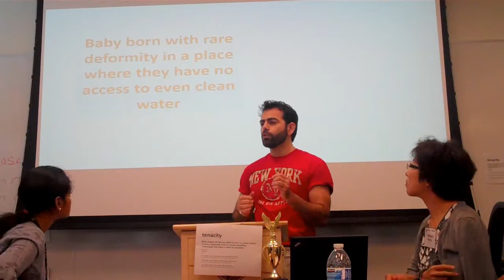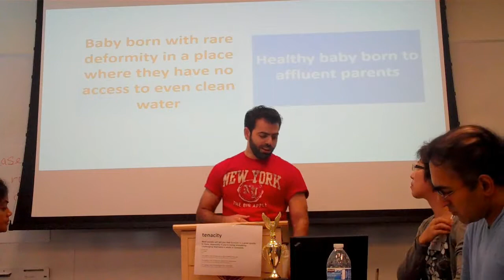Toastmasters CC#9 - Is Democracy flawed? (Winning Speech)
Few flaws of Democracy discussed in this 5min Toastmasters Speech in 2014.